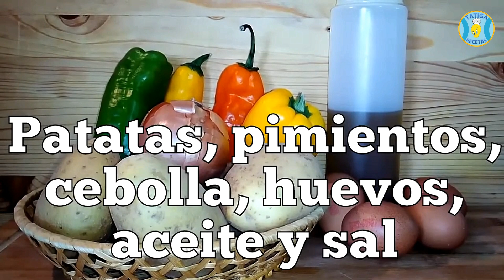DOS RECETAS RICAS Y SALUDABLES!!! (PIMIENTOS RELLENOS DE PATATA Y HUEVO, CHAMPIÑÓN RELLENO DE CARNE)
DOS RECETAS QUE TE VAN A ENCANTAR!!! LOS PIMIENTOS LOS PUEDES HACER FRITOS, EN LA FREIDORA DE AIRE O EN EL HORNO, TQE QUEDARÁN IGUAL DE RICOS.

INGREDIENTES:

- PARA LOS PIMIENTOS RELLENOS -

- pimientos a elegir
- huevos
- patatas
- cebolla (opcional)
- aceite para la fritura
- sal

- PARA LOS CHAMPIÑONES RELLENOS -

- champiñones grandes
- carne picada
- jamón serrano o beicon
- queso
- cebolla
- ajos
- aceite
- sal